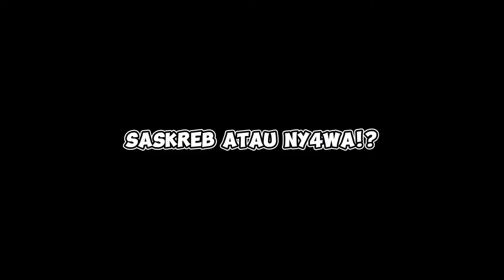4 LOKASI MOBIL ROADTRAIN, MOBIL TERBESAR DI GTA SAN ANDREAS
Mobil Roadtrain adalah salah satu mobil terbesar di gta sa, roadtrain ini mempunyai 2 tipe lainnya yaitu mobil tanker dan lineruner, ada beberapa tempat spawn mobil roadtrain di gta simak sampai selesai video ini, berikut lokasi atau tempat muncul mobil tronton di gta san andreas indonesia

Grand Theft Auto San Andreas atau GTA SA, adalah permainan game video Action Adventure Open World yang dikembangkan oleh Rockstar North, dan diterbitkan oleh Rockstar Games.

Pada awalnya dirilis untuk PS 2 pada bulan Oktober 2004, game ini kemudian di rilis ke versi Xbox dan Microsoft Windows, di susul ke versi Android dan IOS  mendapatkan penjualan yang tinggi pada ke tiga platform tersebut, dan mendapat rekor penjualan video game tertinggi di PS 2.

Grand Theft Auto atau Disingkat GTA mempunyai banyak seri, dimulai dari GTA 1 pada tahun 1997 rilis pada platform PS 1, GTA lainnya (kebanyakan kalo disebut semua :v), GTA San Andreas rilis pada tahun 2004, untuk seri GTA terbaru saat ini yaitu GTA 5, dikabarkan seri terbaru GTA 6 akan rilis pada tahun 2025 nanti.

Note : Untuk hasil yang lebih maximal gunakan GTA yang sudah tamat atau minimal sudah kebuka semua pulau, isi materi dalam video yang saya jelaskan ini akan sedikit berbeda tergantung versi game GTA San Andreas yang kalian mainkan, terutama versi PS2 akan ada lumayan banyak perbedaan dengan versi yang saya pakai (PC Versi 1.0).